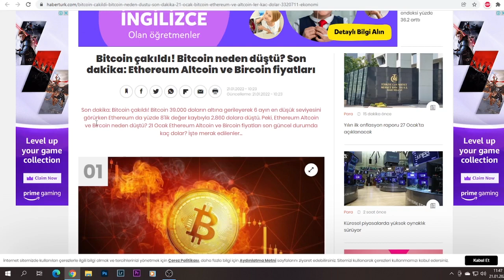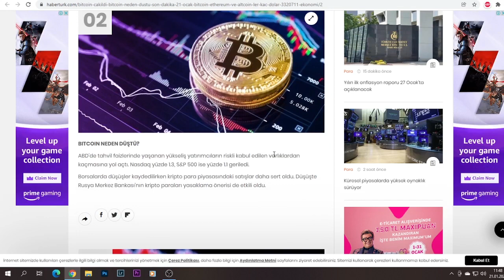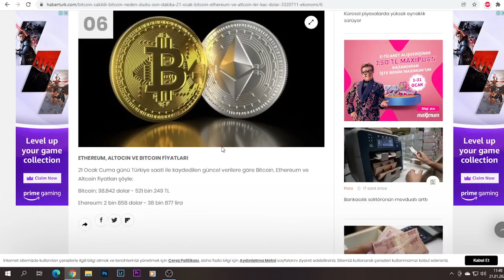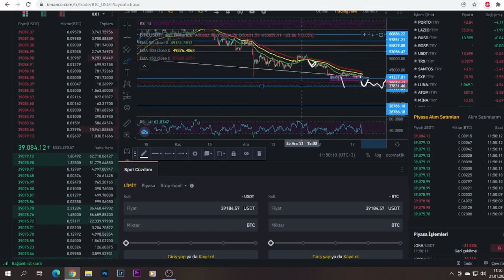BİTCOİN ALIM SATIM YAPMADAN ÖNCE İZLE.BİTCOİN ACİL ANALİZ YAYINI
Bu videomda bitcoin analiz 'i, altcoin analiz 'i, kripto para analiz 'i, btc analiz 'ini ve bitcoin son durum 'unu konuştum.